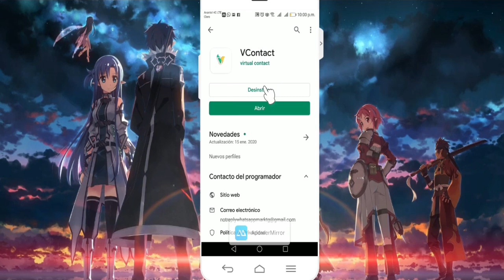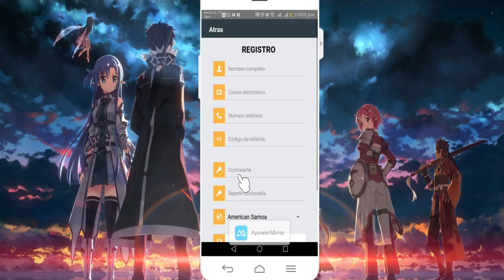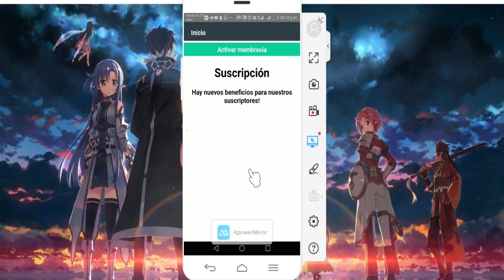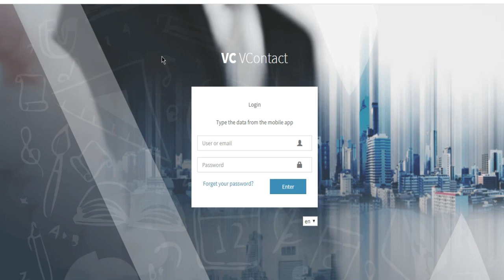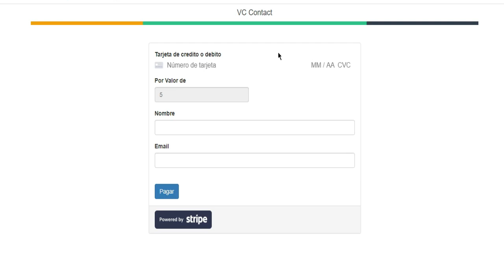🤝APP VCONTACT MAS REFERIDOS ¿QUE ES COMO FUNCIONA? VCONTACT AYUDA EN LOS MULTINIVEL 🔥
CODIGO REFERENCIA:

N4EHDA